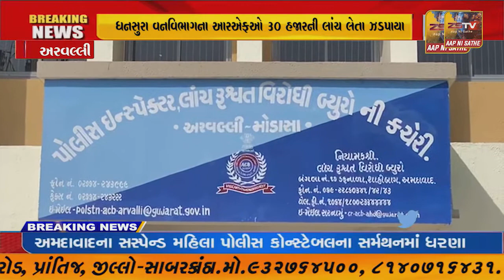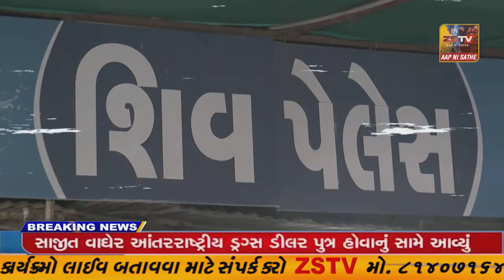SUPER​​​​​​FAST​​​​​ NEWS SUPER​​​​​​FAST​​​​​ NEWS#ZSTVNEWS//